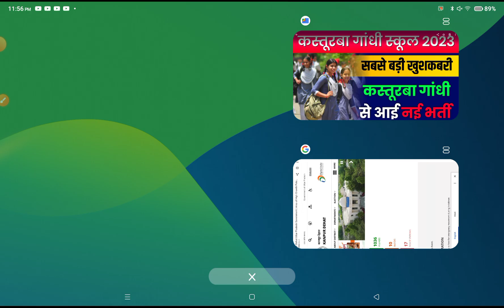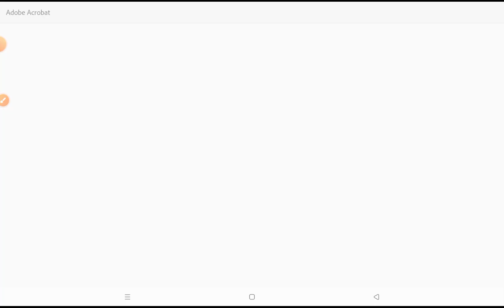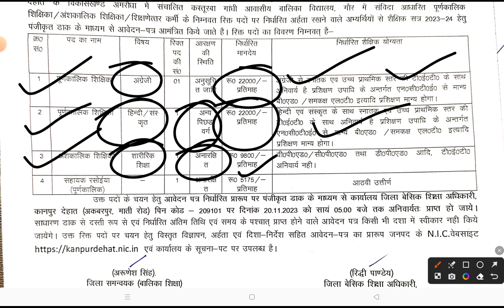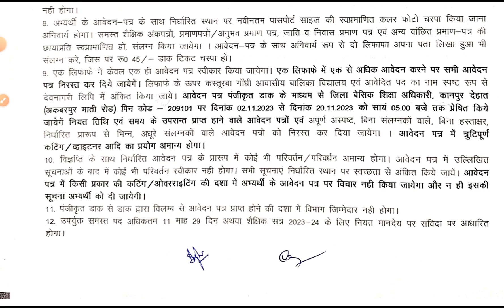KASTURBA GANDHI RECRUITMENT 2023 - 2024 | KGBV VACANCY 2023-2024 | MITHUN SINGH